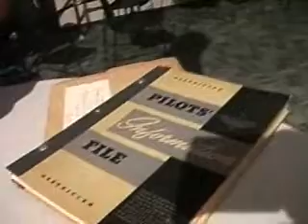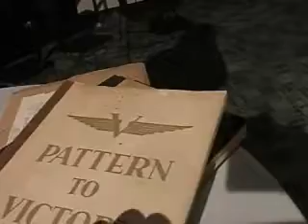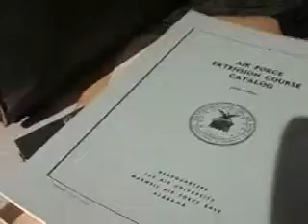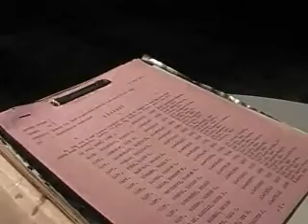Dan Schellkopf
Dan has records from his uncle's service in WWII, including detailed (and formerly  top secret) pilot logs, and other aviation manuals.

Dan's story was recorded by WOSU as part of ohiowarstories.org.